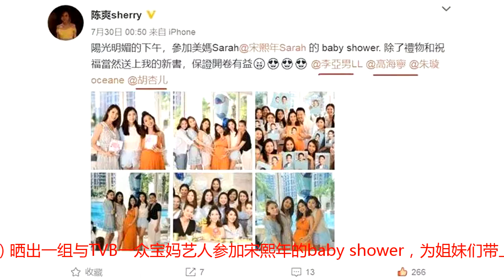李亚男的孕后生活，与胡杏儿高海宁出席宝妈派对，全是高颜值辣妈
进入，香港艺人陈爽（2007年度国际中华小姐竞选季军）晒出一组与TVB一众宝妈艺人参加宋熙年的baby shower，为姐妹们带上了礼物和福利，还有自己的新书，让宝妈们好好学习。其中出席派对的还有近期宣布怀孕的李亚男，还有高海宁、朱璇和宝妈胡杏儿，都是TVB一些比较有名的辣妈。橙色裙子的宋熙年和老公还有一众宝妈的大合照，李亚男在后面探头的样子也是非常抢眼，从照片中可以看出出席派对的宝妈们颜值都非常高。李亚男和宋熙年两位准妈妈中在中间是笑的非常开心，胡杏儿在一旁也非常安静，胡杏儿的名气算是最高的，但是和姐妹们也是非常玩得来，没任何架子，可想而知私下的人缘非常不错。近期怀孕中的李亚男也变得越来越有女人味，气质非常好，油光焕发的贵妇样子，现在已经全面进入养胎阶段，在外拍戏的老公王祖蓝也是经常回来陪伴老婆，圈内实力宠老婆的王祖蓝也是出了名的。看来李亚男怀孕的日子过得也非常充足，除了和好友聚会讨教生孩子的经验之外，也会出烹饪养生书籍。美女宝妈们的大合照，你们觉得谁的颜值最高呢？